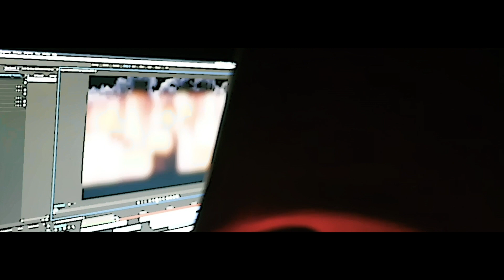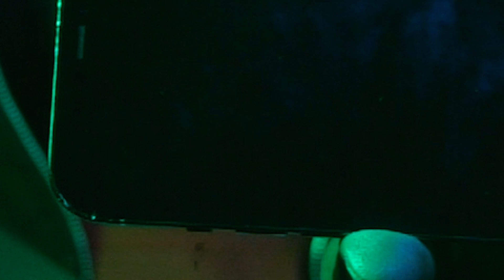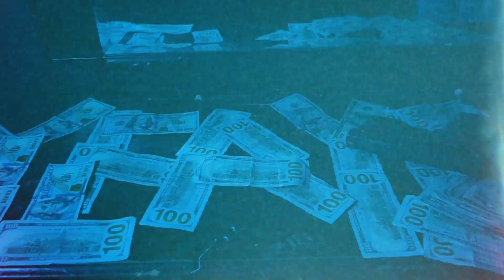La trezz - whole lot/ El Trap -Yea Yea 2for1